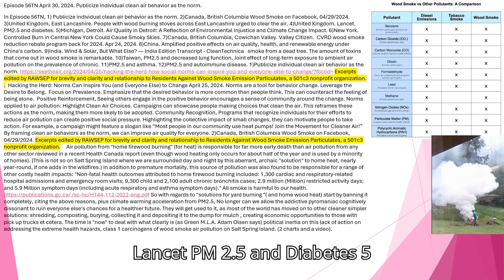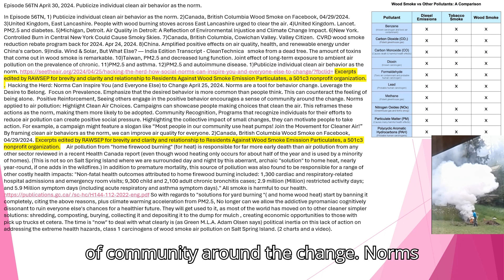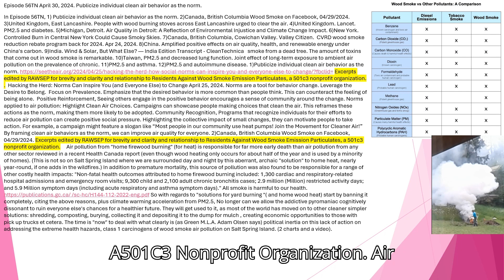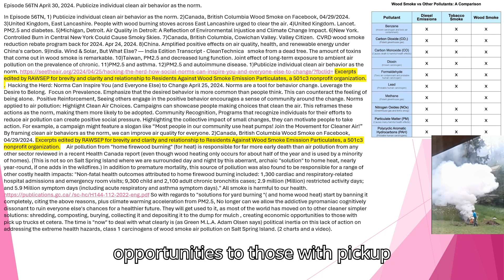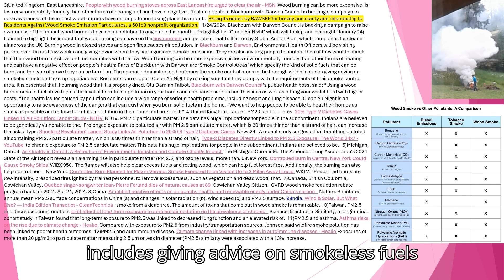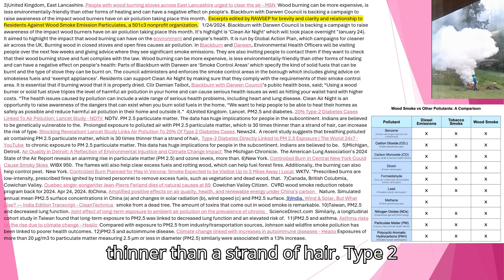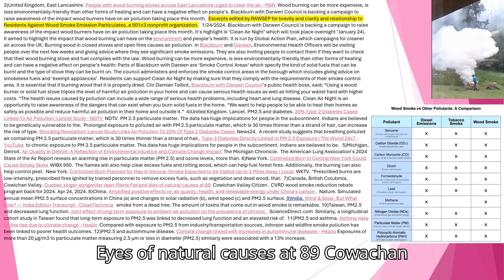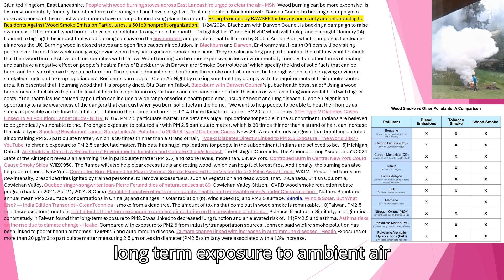Episode 56TN April 30, 2024 Publicize individual clean air behavior as the norm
In Episode 56TN, 1) Publicize individual clean air behavior as the norm. 2)Canada, British Columbia Wood Smoke on Facebook, 04/29/2024. 3)United Kingdom, East Lancashire. People with wood burning stoves across East Lancashire urged to clear the air. 4)United Kingdom. Lancet. PM2.5 and diabetes. 5)Michigan, Detroit. Air Quality in Detroit: A Reflection of Environmental Injustice and Climate Change Impact. 6)New York. Controlled Burn in Central New York Could Cause Smoky Skies. 7)Canada, British Columbia, Cowichan Valley. Valley Citizen.  CVRD wood smoke reduction rebate program back for 2024. Apr 24, 2024. 8)China. Amplified positive effects on air quality, health, and renewable energy under China's carbon. 9)India. Wind & Solar, But What Else? — India Edition Transcript - CleanTechnica smoke from a dead tree. The amount of toxins that come out in wood smoke is remarkable. 10)Taiwan, PM2.5 and decreased lung function. Joint effect of long-term exposure to ambient air pollution on the prevalence of chronic. 11)PM2.5 and asthma. 12)PM2.5 and autoimmune disease. 1)Publicize individual clean air behavior as the norm. Excerpts edited by RAWSEP for brevity and clarity and relationship to Residents Against Wood Smoke Emission Particulates, a 501c3 nonprofit organization.   Hacking the Herd: Norms Can Inspire You (and Everyone Else) to Change April 25, 2024. Norms are a tool for behavior change. Leverage the Desire to Belong.  Focus on Prevalence. Emphasize that the desired behavior is more common than people think. This can counteract the feeling of being alone.  Positive Reinforcement, Seeing others engage in the positive behavior encourages a sense of community around the change. Norms applied to air pollution: Highlight Clean Air Choices. Campaigns can showcase people making choices that clean the air. This reframes these actions as the norm, making them more likely to be adopted. Community Recognition, Programs that recognize individuals for their efforts to reduce air pollution can create positive social pressure. Highlighting the collective impact of small changes, they can motivate people to take action. For example, a campaign might feature a slogan like “Most people in our community use heat pumps! Join the Movement for Cleaner Air!” By framing clean air behaviors as the norm, we can improve air quality for everyone. 2)Canada, British Columbia Wood Smoke on Facebook, 04/29/2024. Excerpts edited by RAWSEP for brevity and clarity and relationship to Residents Against Wood Smoke Emission Particulates, a 501c3 nonprofit organization.     Air pollution from "home firewood burning" (for heat) is responsible for far more early death than air pollution from any other sector reviewed in a recent Health Canada report (even though wood heating only occurs for about half of the year and is used by a minority of homes). (This is not so on Salt Spring Island where we are surrounded day and night by this aberrant, archaic "solution" to home heat, nearly year-round, if one adds in the wildfires.) In addition to premature mortality, this source of pollution was also found to be responsible for a range of other costly health impacts: "Non-fatal health outcomes attributed to home firewood burning included: 1,300 cardiac and respiratory-related hospital admissions and emergency room visits; 9,300 child and 2,100 adult chronic bronchitis cases; 2.9 million (Million) restricted activity days; and 5.9 Million symptom days (including acute respiratory and asthma symptom days)." All smoke is harmful to our health. /sc-hc/H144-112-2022-eng.pdf So with regards to "solutions for yard burning "( and home wood heat) start by banning it completely, citing the above reasons, plus climate warming acceleration from PM2.5, No longer can we allow the addictive pyromaniac cognitively dissonant to ruin everyone else's chances for a healthier future. They will get used to it, as most of the world has moved on to other cleaner simpler solutions: shredding, composting, burying, collecting it and depositing it to the dump for mulch , creating economic opportunities to those with pick up trucks et cetera. The time is "now" to deal with what clearly is (as Green M.L.A. Adam Olsen says) political inertia on this lack of action on addressing the extreme health hazards, class 1 carcinogens of wood smoke air pollution on Salt Spring Island. (2 charts and a video). 3)United Kingdom, East Lancashire. People with wood burning stoves across East Lancashire urged to clear the air - MSN Wood burning can be more expensive, is less environmentally-friendly than other forms of heating and can have a negative effect on people's. Blackburn with Darwen Council is backing a campaign to raise awareness of the